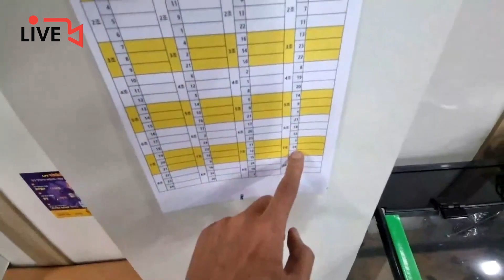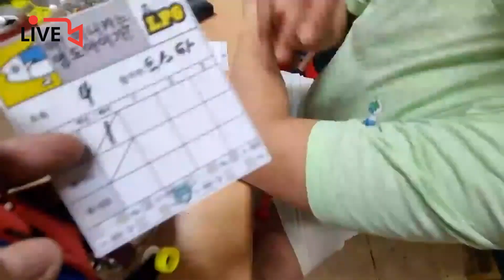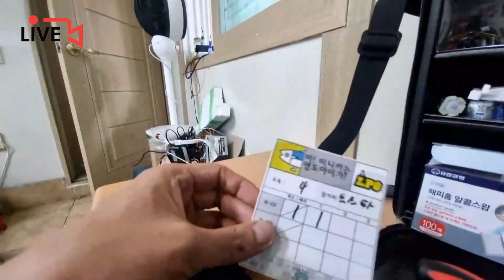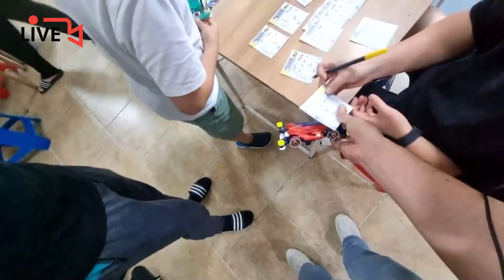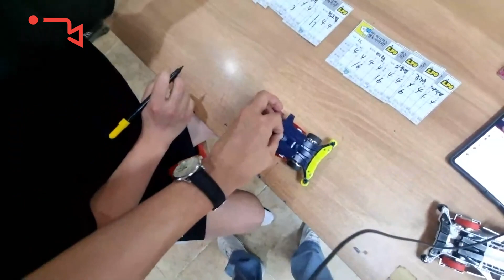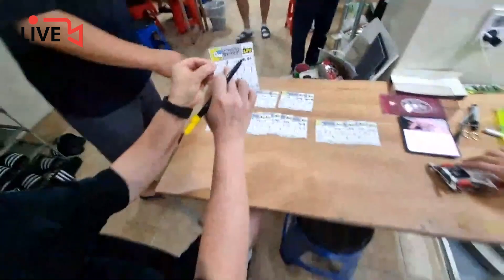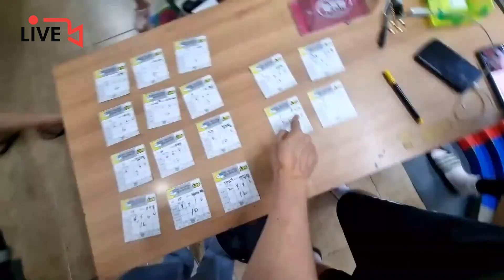이거 본 사람이 진짜 승자 ㄷㄷ 너무 역대급이라 무편집 버전으로 올립니다. | 투스타룰 미니카 대회